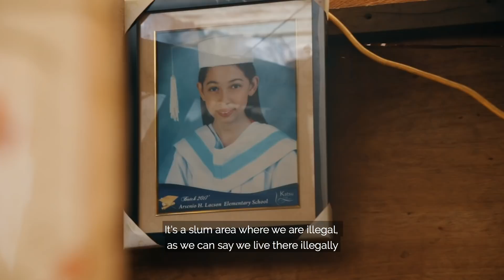GYVC 2018 | Olivier, France "Access to Energy" | Green & climate friendly jobs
One of the 20 shortlisted films entered for the 2018 Global Youth Video Competition - Green and climate friendly jobs category.  Find out more about the competition on our website.